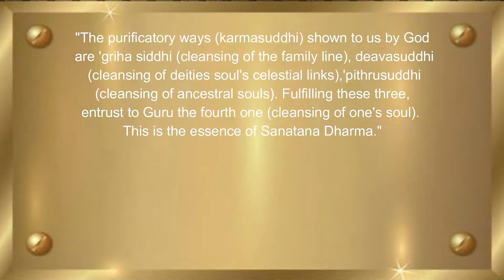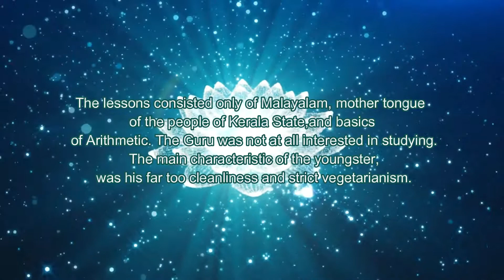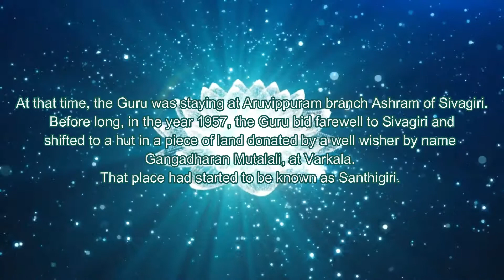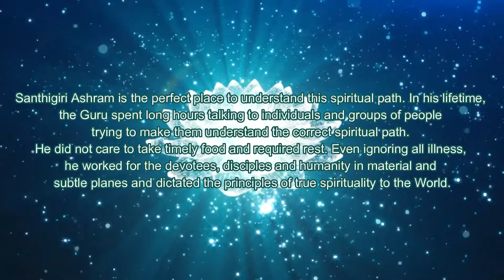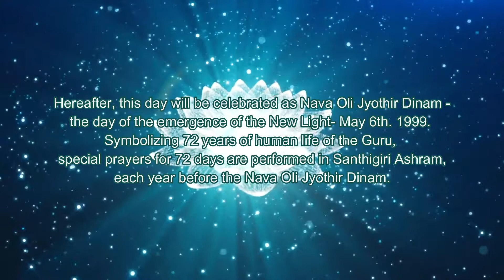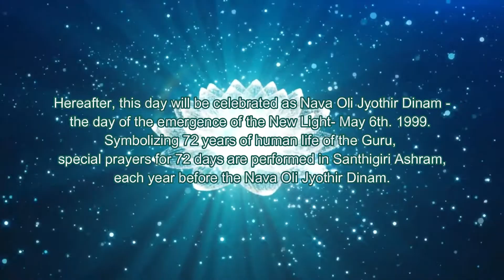Navajyothisree KarunakaraGuruIGuruvaniICultureISpriritualIIndiaIBlessinglQuatesIGuru LifeI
The message of Guru’s life is beyond the confines of time and place. Guru, who is the perceiver of three fold time, guide us remaining as the Radiance in Adi Sankalpam (the plane of primordial consciousness), comprehending the  nuances in the meaning of mankind’s liberation through His own life ,knowing and making it known. Guru’s mission of guiding us to the Satyayuga rectifying the disasters in the dharma of kaliyuga as well as those across the age should be taken up by mankind as an austerity.

 The essence of the self-renunciation of epochal Guru attained through the blissful transcendent experience known as ‘chitghanamritam’ which manifests as the timeless spiritual truth! the word of Guru are the comprehending luminance of physical and spiritual realization and corrections, vigilance and acceptance that should happen in the gross and subtle stream of life. By accepting that as massage of life, what get perfected is the life-fulfillment  of humanity and the transcendental self-realization. That becomes the blessed sourced of our existence and that of the future generations.the future generations.